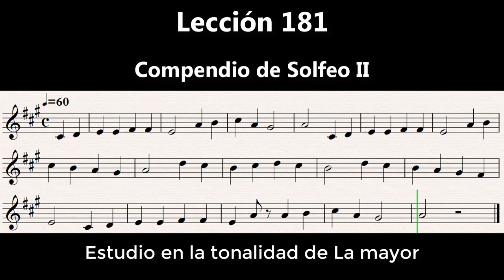Compendio de Solfeo II-Lección 181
Ejercicio extraído del Compendio de Solfeo II, de la Facultad de Música de la Universidad Autónoma de Nuevo León